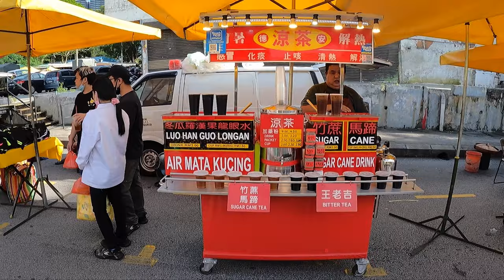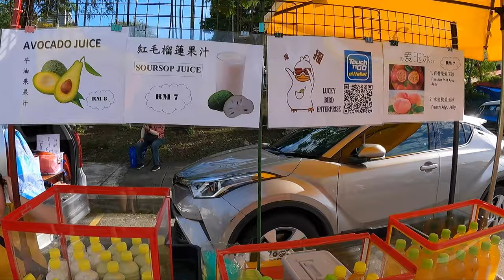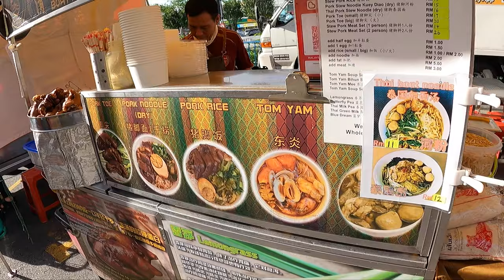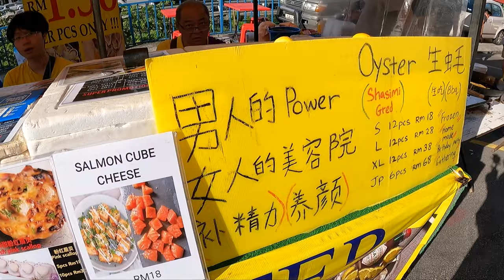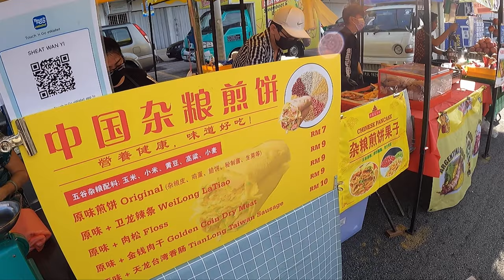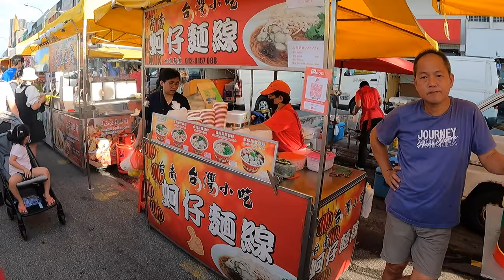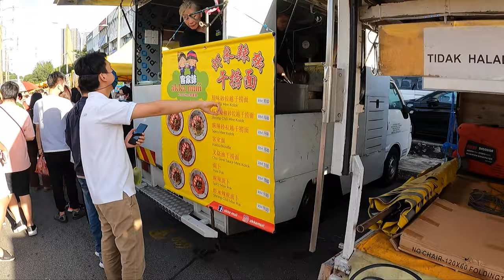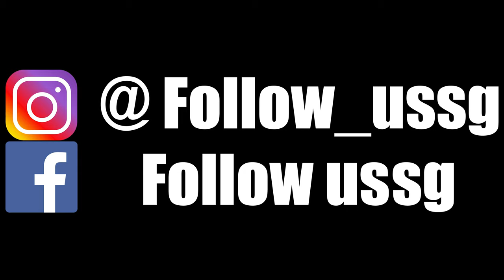Kuala Lumpur best night market - Taman Connaught Night Market / Pasar Malam Taman Connaught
Follow Us share with you the best the largest and the longest night market in Malaysia.
In this video Jim will have a quick walk around the night market and show you what you can expect before your visit.